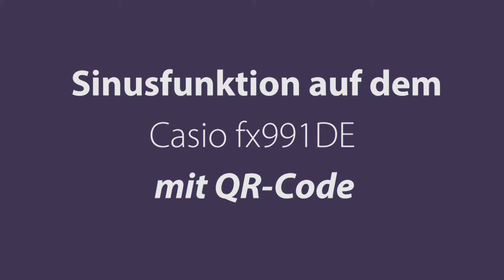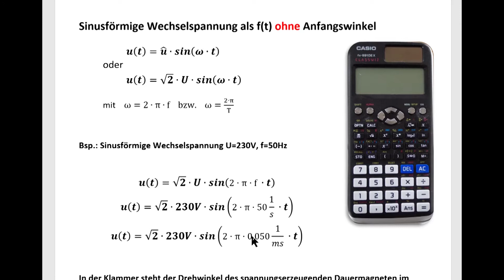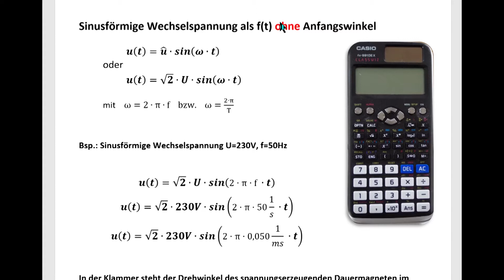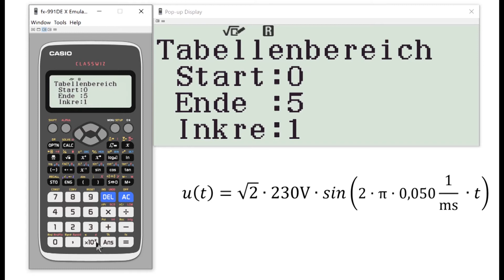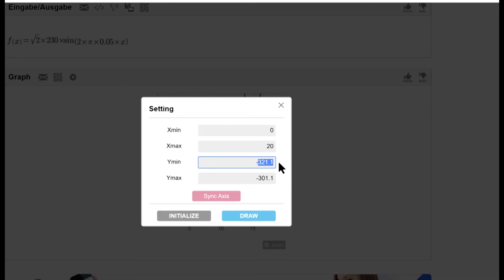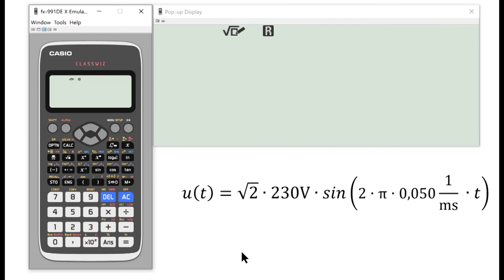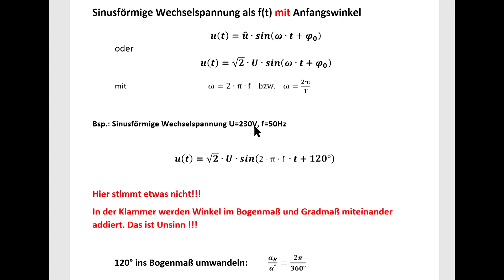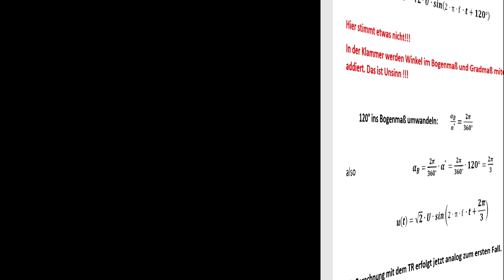Sinusförmige Wechselspannung mit dem Taschenrechner / Bogenmaß / Gradmaß / Casio fx-991 / Elektro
Sinusform im Grad- und Bogenmaß mit entsprechender Umrechnung
Nutzen Sie dazu den Tablemodus und den QR-Code des fx991.
/ Mathematik

00:00 Einleitung
00:20 Theorie
01:02 Wichtiges Beispiel
02:03 Bogenmaß / Gradmaß
02:36 Umsetzung am Taschenrechner
03:09 Tabellenfunktion einbinden
04:49 QR-Code nutzen
06:04 Anfangswinkel / Gradmaß zu Bogenmaß
08:12 Schluss

Table-Modus